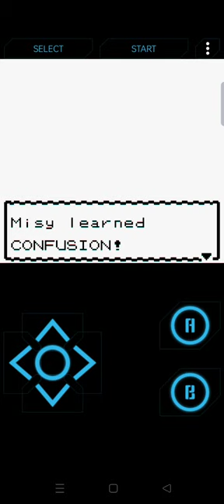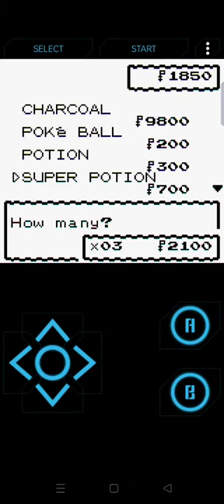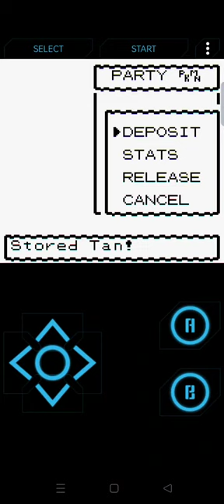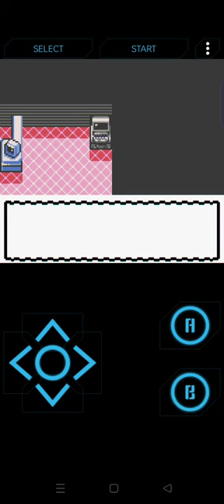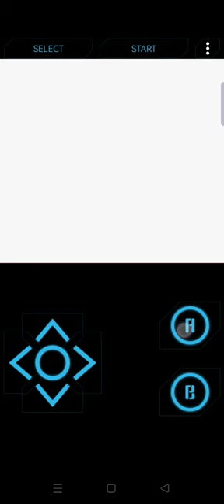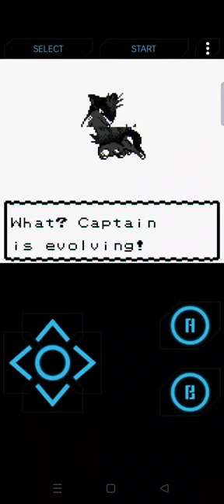damn you team rocket prepare for trouble and make it double 🤣🤣... pokemon crystal part 2